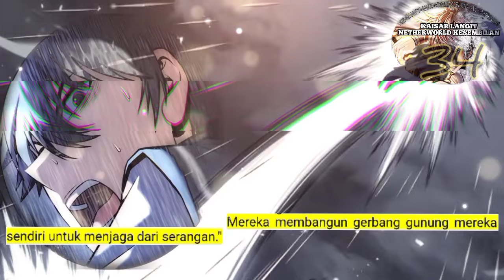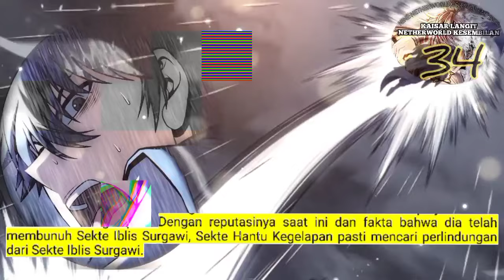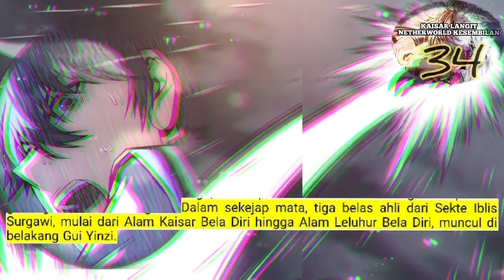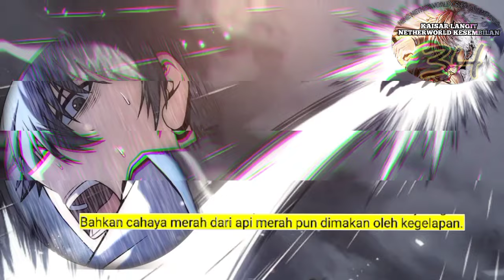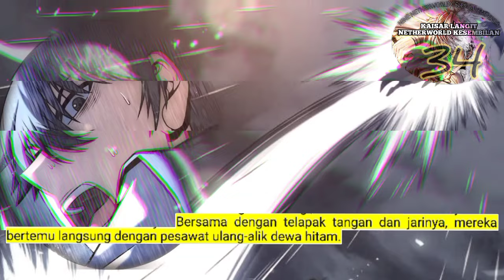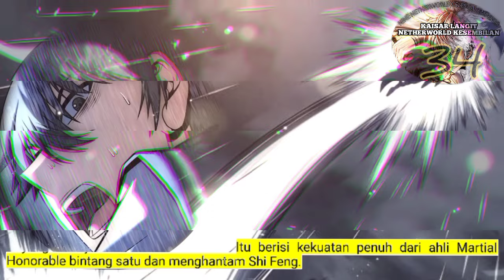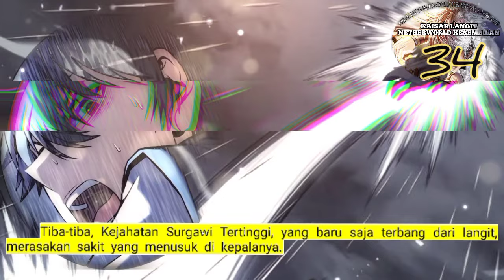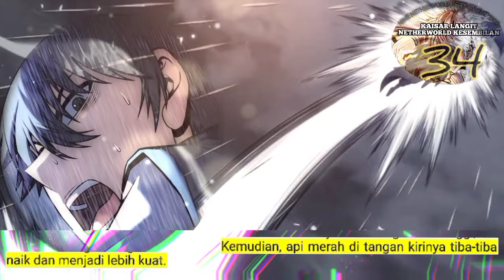Kaisar Langit Netherworld Tertinggi season 34